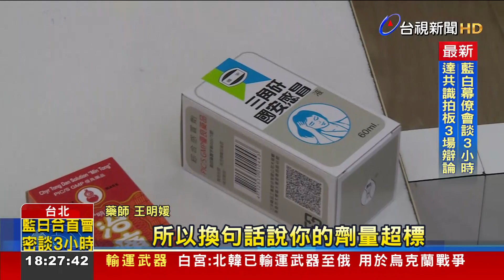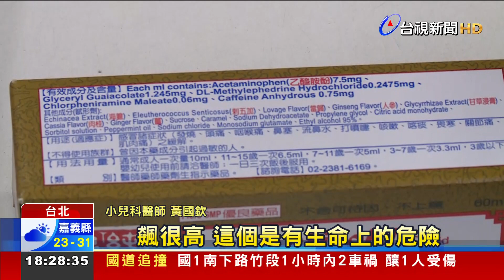有咳就喝感冒糖漿 男意識不清「罹急性肝炎」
最近流感、類流感疫情悶燒，有不少民眾都會準備感冒、退燒藥。但有醫師分享，有一名60多歲的男性只要一有不舒服，就會喝感冒糖漿先預防，最後喝到被家人發現意識不清送醫，檢查發現肝指數將近2千，已經是急性肝炎。專家分析，主要是因為複方感冒糖漿，部分會有止痛成分「乙醯胺酚」，一旦過量，就會造成肝功能異常。